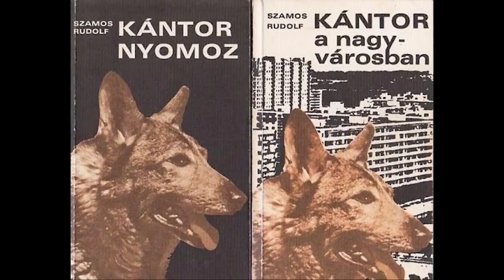Ki volt KÁNTOR valójában? A legsikeresebb magyar nyomozókutya nyomában!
Ki volt valójában KÁNTOR, a magyar kutya sztár?  Miért emlékeznek ennyien Kántorra, majdnem 60 évvel a halála után?
Mi történt Kántor vezetőjével, Tóth Tibor Csupatival ay élete hátralevő éveiben?
Miért számít Kántor, Csupati kutyája a legsikeresebb magyar nyomozókutyának?
Hogyan jött létre a Kántor nyomoz kötet és a Kántor televíziós sorozat?

HA TÖBB FILMET SZERETNÉL, OLVASD EL EZT IS!!! Ha szeretnél újabb filmeket látni és azt, hogy forgathassunk, Támogasd a csatornát!
…és, rendelj egy jó, tesztelt, prémium kutyatápot rajtunk keresztül! Nézz körül webáruházunkban és rendelj annak megfelelően, amire a kutyádnak szüksége van!

Kedves DogCast TV Néző!
Ha a bíztatás mellett (amit nagyon köszönünk), anyagilag is szeretnéd támogatni a csatornát több anyag elkészítésében, használd a video cím alatti “Köszönöm” gombot. Ezért előre is hálásak vagyunk!